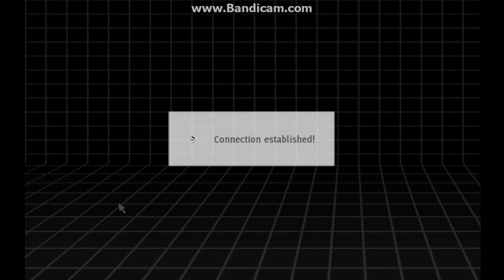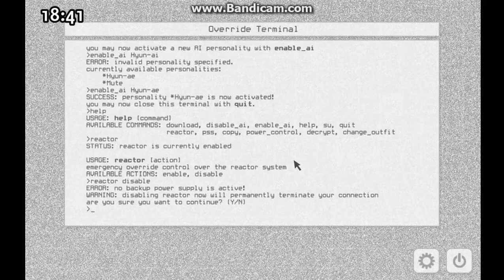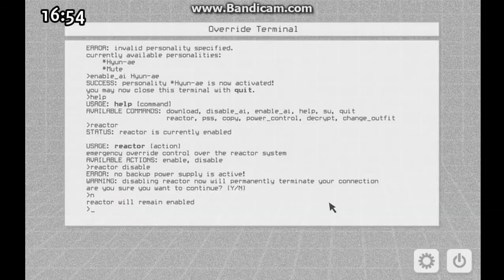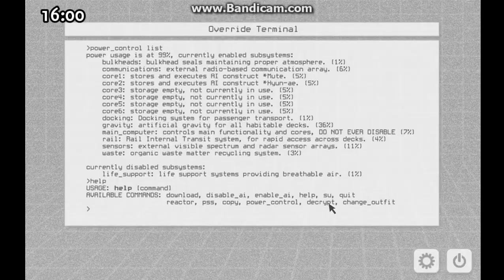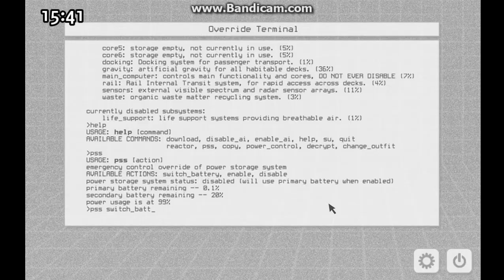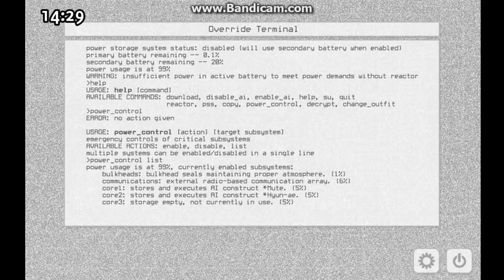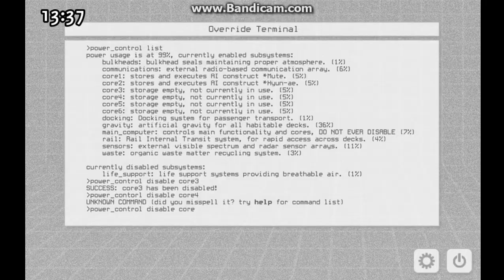Let's Play Analogue: A Hate Story! With DaxxNOOBxx Ep21- Im Starting to Panic Here...